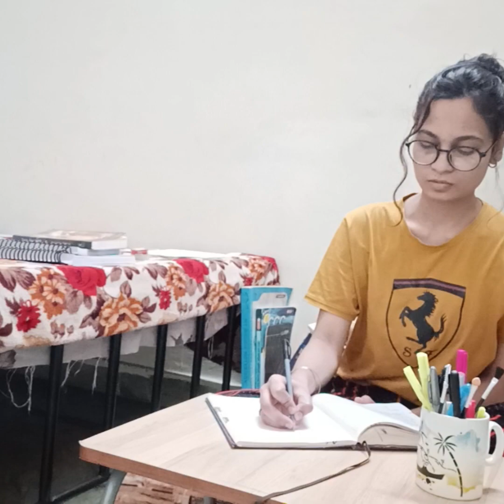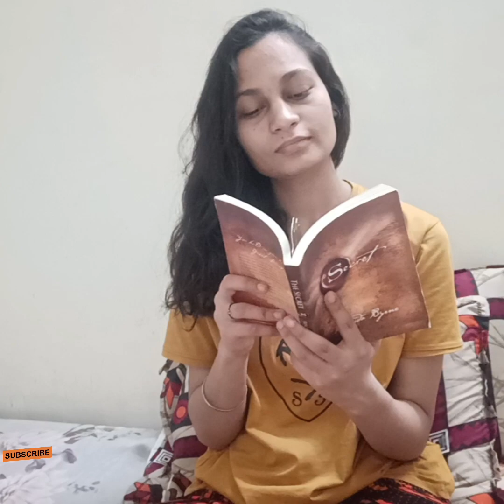Chutti wala din🌄with @Zainab_Rani2208 | cleaning, eating, study 🎉📚🧹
chutti wala din🌄 | cleaning, eating, study 🎉📚🧹

Hey friends, today I am showing you how I spend my week off at home. Doing household chores and deep cleaning of the house, eating healthy spend alone time. Study session for my coding, journal and other.

watch the video and comment me down your precious thoughts over there 🙂🙂.

Also all youtube viewers thank you so much for all your support and love 💕..

Also give me a thumbs up 👍 to motivate me